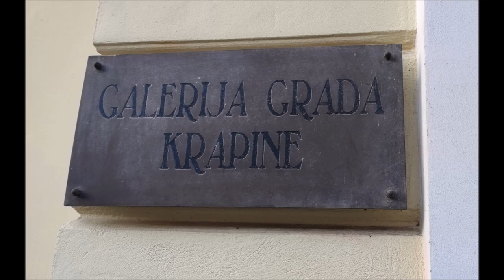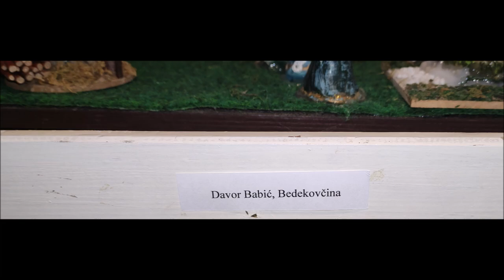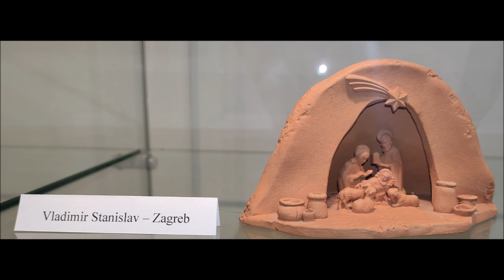Božićne jaslice, galerija grada, Krapina, 29.12.2022.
Izložba božićnih jaslica "H štali na slami se rodile diete".